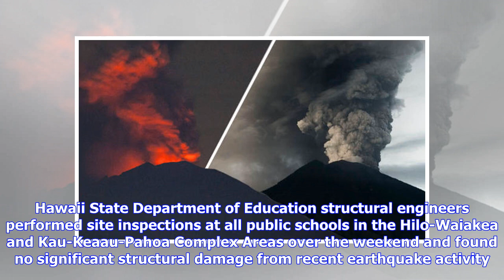Breaking News | Closures due to Kilauea Volcano's latest eruption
Editor's Note: This list will be updated as new information comes into the newsroom. Two charter schools will remain closed Tuesday, May 8: Kua o ka La New Century Public Charter School will be closed Tuesday and Wednesday, and aims to open on Thursday. Grades 4-12 will be located at the Boys and Girls Club in Hilo, and school officials are still in search of a new place for the K-3 students.  Hawaii Academy of Arts and Science Public Charter School will be closed Tuesday. Ka Umeke Kaeo will be ...